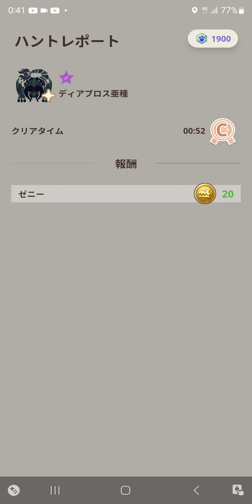【ディアブロス亜種】75秒間の動きの説明＆太刀破壊王3で2部位破壊！【モンハンnow】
ディアブロス亜種少なすぎ